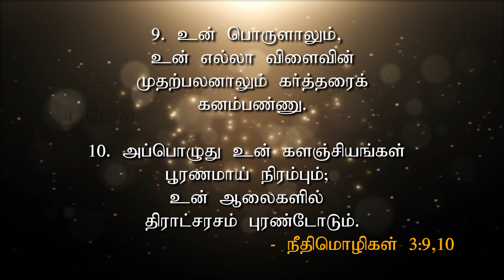கர்த்தரை கனம்பண்ணு | Honor the LORD | Morning With Jesus | Pastor Arulanandam | JAN 14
IN ATHUMANEASR
                MADURAI - 625016